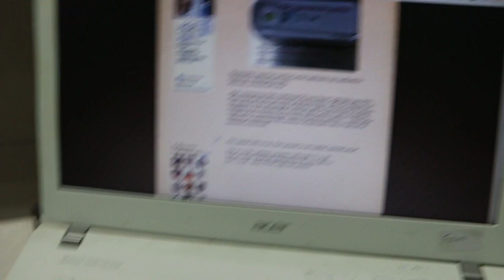Day 9 inpatient. SNAP Lepto Test for an infected dog. Pt 2/2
Continuation of SNAP Lepto Test for an infected dog video.    Pt 1/2.

Today is Day 9. The dog is an inpatient and will go home on Day 14. Blood test on Day 8 showed no more neutrophilic leucocytosis and no azotemia. However, liver enzymes are still high. The dog eats some Canned K/D diet by herself. The owner is happy.